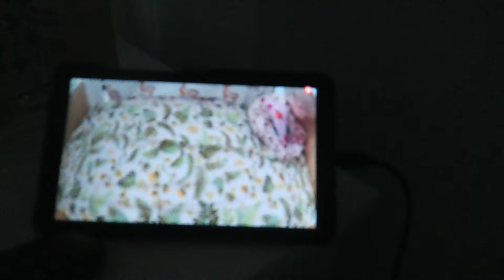[WEEKLY VLOG] Rearranging the house + First Mothers Day + Fitness | MIKAELA RICHTER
Hey everyone! Follow me around for the week and see what my family gets up to.

Username : mikaela.richter

LOVINGTAN (Get a free tanning mit) - MikaelaBronze or MikaelaRichter

Hey everyone, I just want to thank you for all your support so far.

Mikaela
xo

AUDIO-
Holmsey - wilder